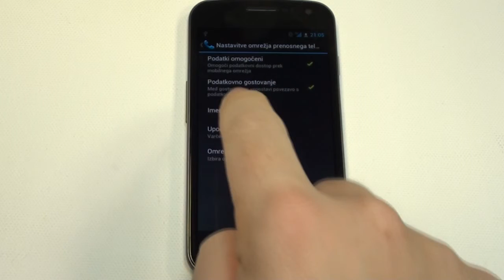Samsung Galaxy Nexus Izklop prenosa podatkov v gostovanju